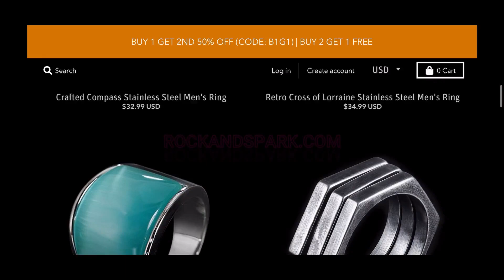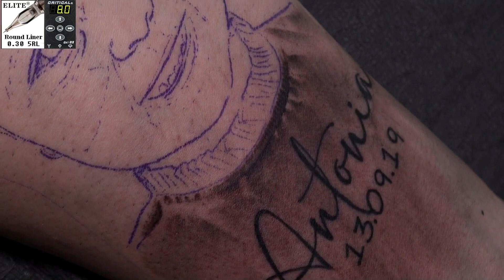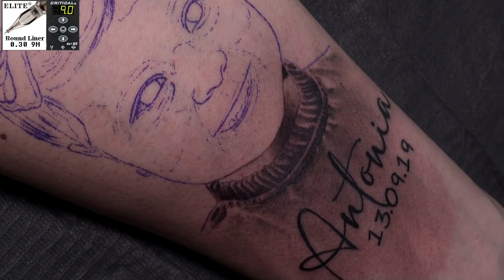Baby portrait - Tattoo time lapse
Done in  hours
Using:
Elite cartridges needles
5RL, 7RL, 9M
Elite revo pen
Bishop v6
Critical power supply
Dynamic ink
Stencil Stuff
Ipad pro
Thermal printer.

Camera 1
Camera 2
Camera 3